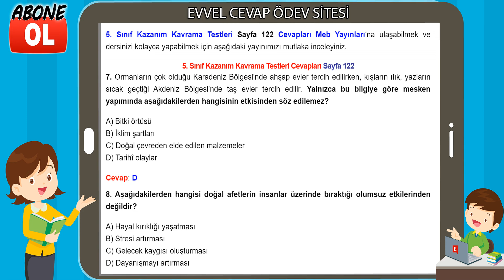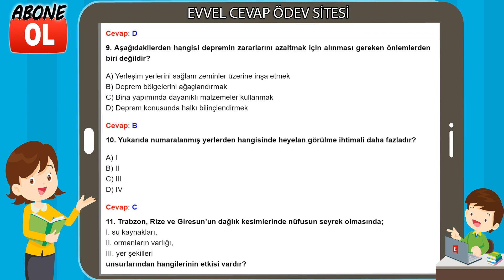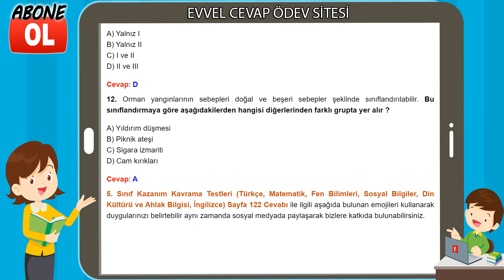5. Sınıf Kazanım Kavrama Testleri Cevapları Sayfa 122